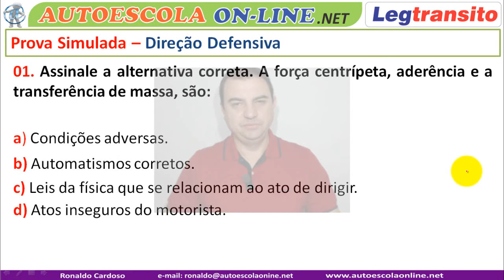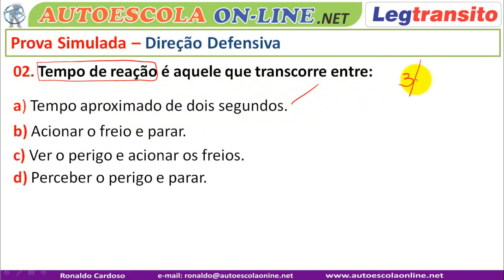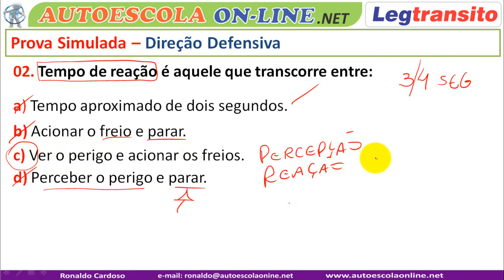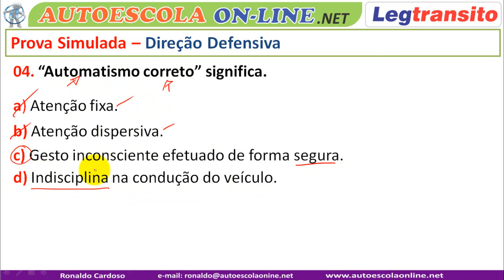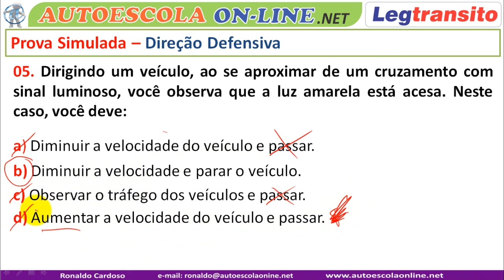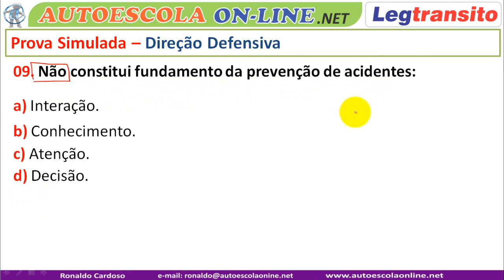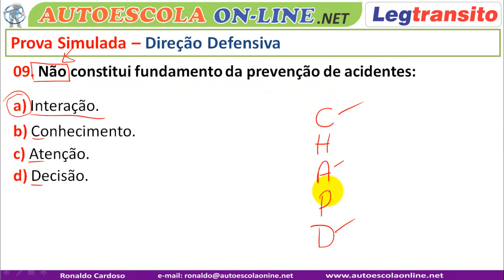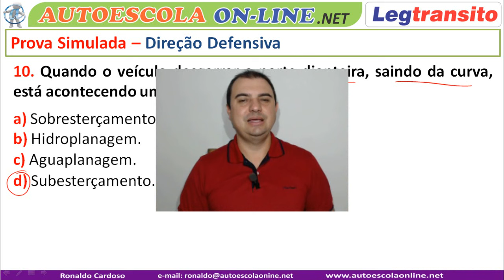Questões de Prova e Revisão - DIREÇÃO DEFENSIVA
PRINCIPAIS QUESTÕES DE PROVA DO DETRAN
1- Revisão da Matéria de Direção Defensiva
2- Resolução de 10 questões selecionadas - Prova Detran
Em nosso canal você encontra: Curso completo sobre:

1- Legislação de Trânsito
2- Direção Defensiva
3- Primeiros Socorros
4- Meio Ambiente e Cidadania
5- Mecânica Básica de Veículos

CANAIS PARCEIROS